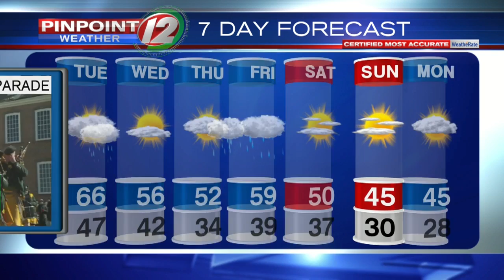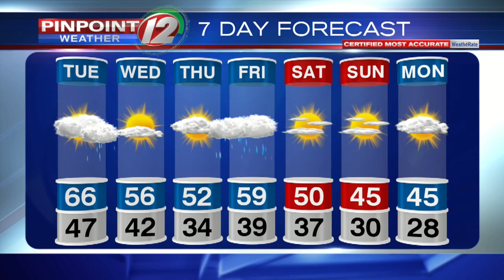Pinpoint Weather 12 Forecast